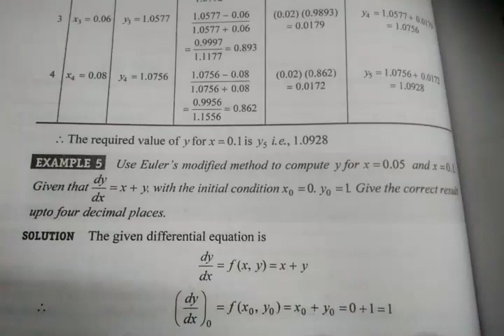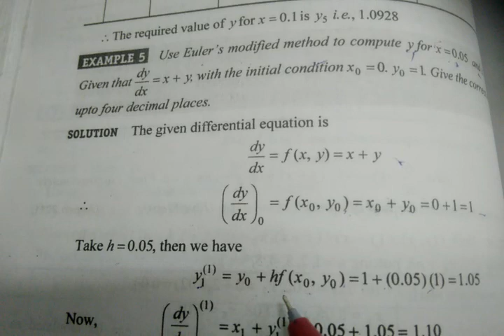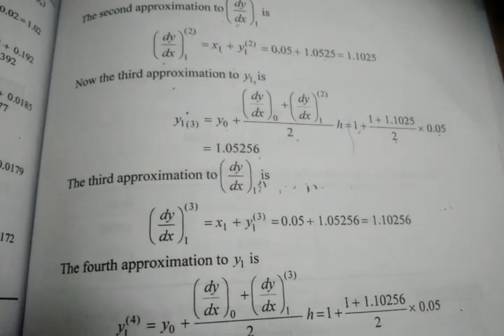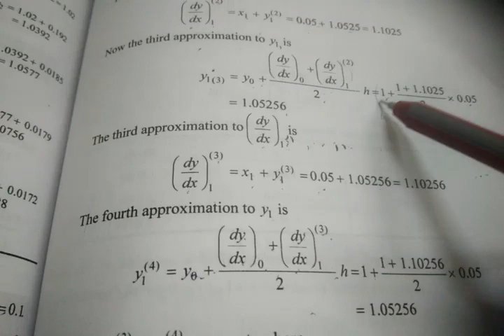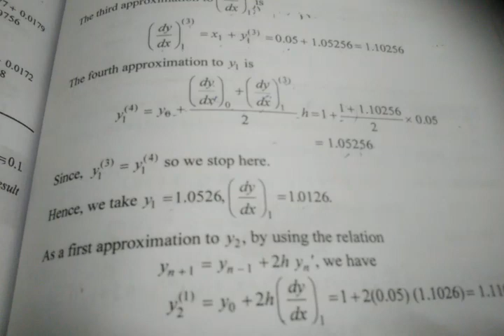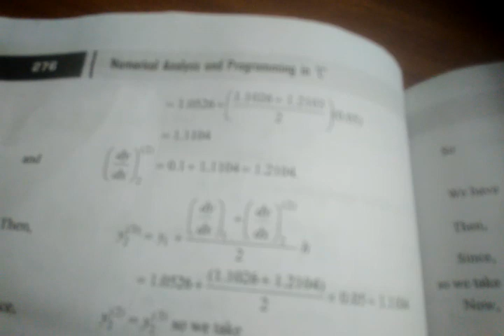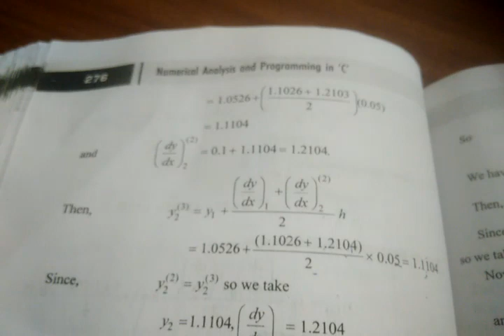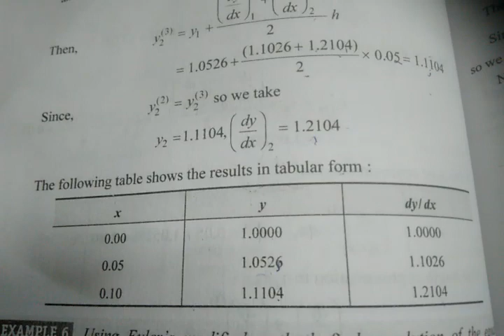revision N A